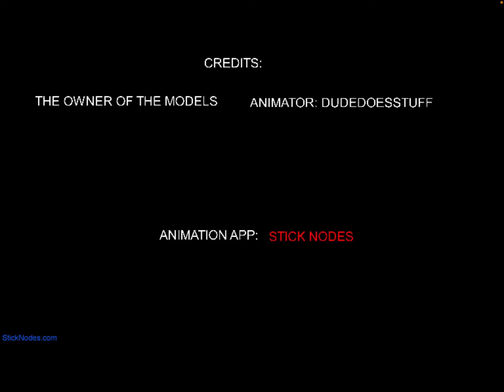THE CANCELLED FNAF FAN GAME (animation and dub)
this is a test anim for the plus characters I got. Creds to owner of the models.